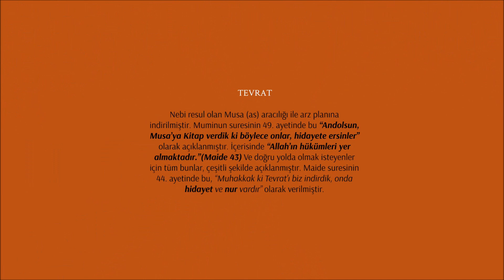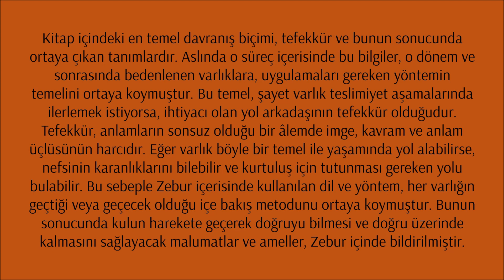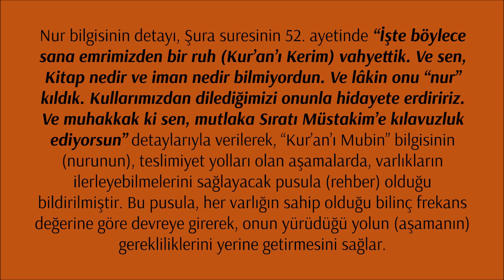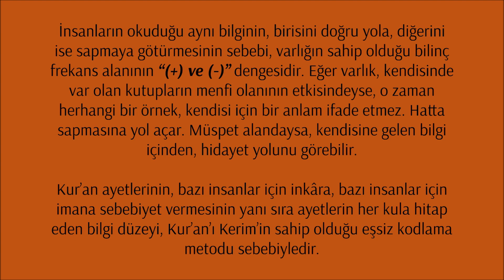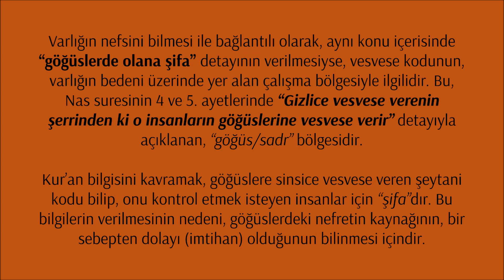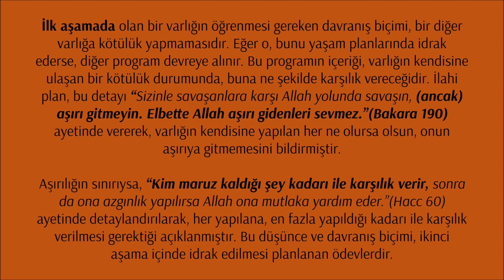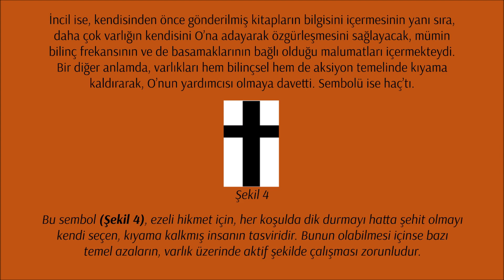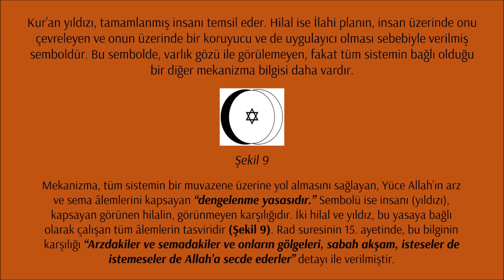Hakikat Planı - Bölüm 20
Selam. Bu video, Emrah Eryılmaz tarafından yazılan "Hakikat Planı" adlı kitabın, 38 videodan oluşan ve tarafımızdan seslendirilmiş halinin yirminci bölümüdür.